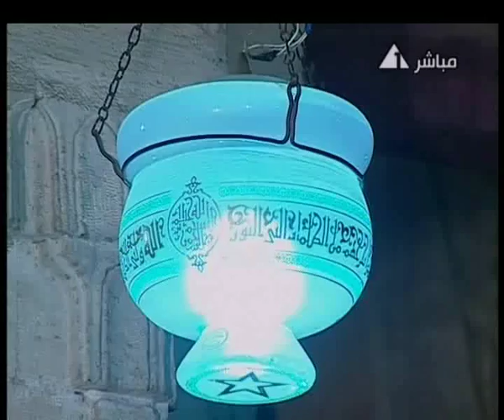إبتهالات وداع رمضان | التلفزيون المصرى | الأزهرالشريف | محمد المهدى شرف الدين 2013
إبتهالات وداع رمضان
| التلفزيون المصرى
| جامع الأزهر الشريف
| محمد المهدى شرف الدين
29 رمضان - 1434 - عام 2013

.  بصوت الشيخ محمد المهدى شرف الدين
. تصوير أحمد محمد المهدى شرف الدين
القناة الرسمية للشيخ محمد المهدى شرف الدين | Qari Mahdi

The Official YouTube Channel of Sheikh Mohammed Al Mahdi Sharafuddin